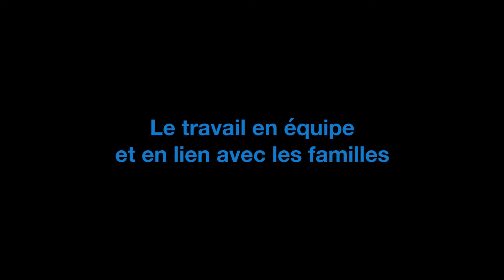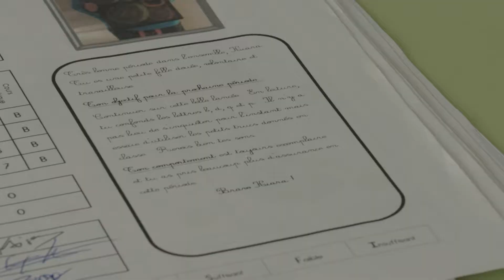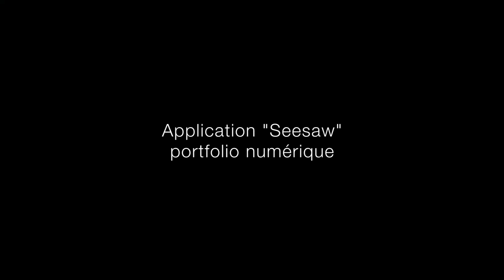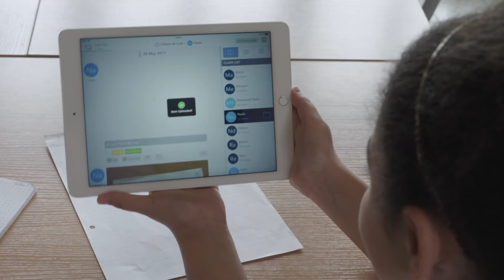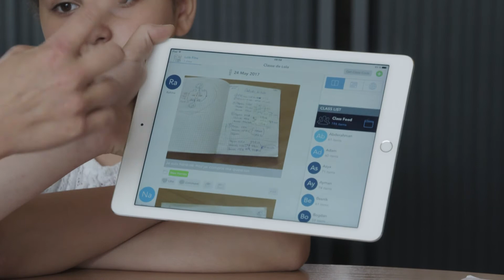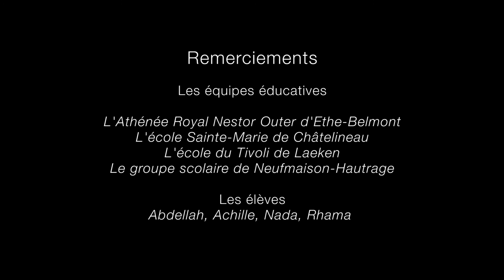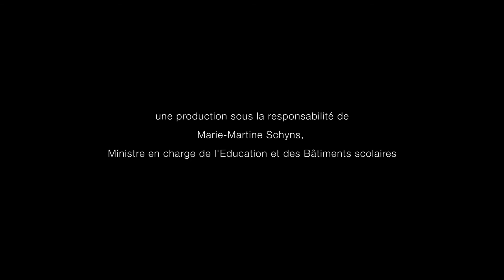Le travail en équipe et le lien avec les familles